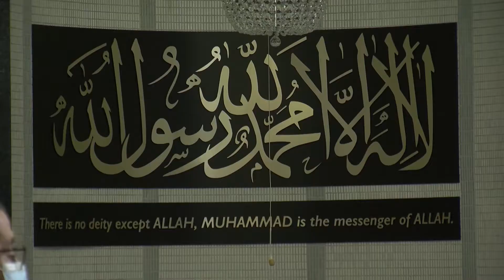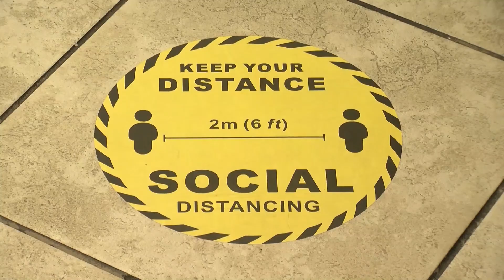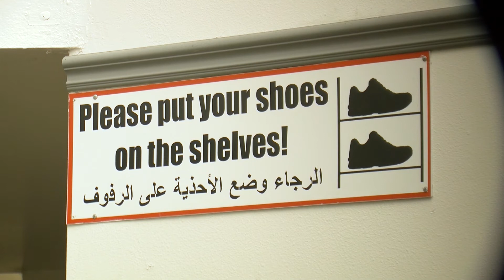PandemicProfile: How One Imam And His Congregation Face Challenges Of Pandemic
How do you take an organization that relies on people coming together ... and keep it going during a time when people can’t come together?  That question has confronted clergy since the COVID-19 pandemic began. In this Pandemic Profile, KPBS reporter John Carroll talks to the leader of San Diego’s largest Muslim congregation to see how they’re making it through the crisis.